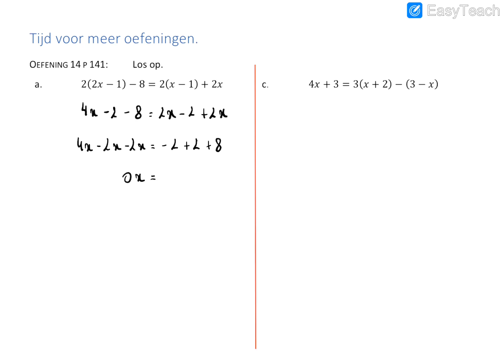2020 04 27 Oplossing oef 14 p 141